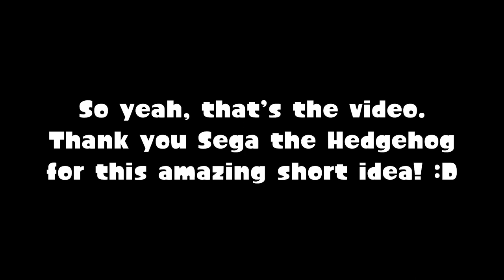Kill me Vert (GMOD/Splatoon Neptunia super-short)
Sega the Hedgehog died, lol.
Watch this get demonetized over a joke.
By the way, it took about a few hours to make 👀

Featuring:
Sega The Hedgehog

Cameos:
Rick Kyoto
Trav Parker
HyperTails